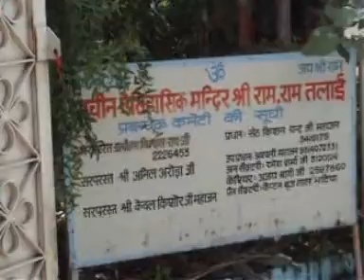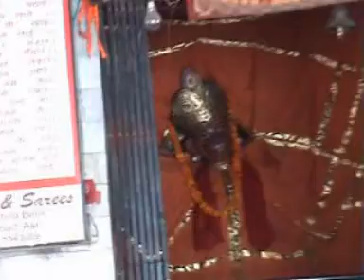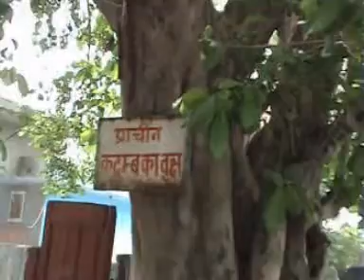Amritsar, Holy City, Ramtalai, Ram temple